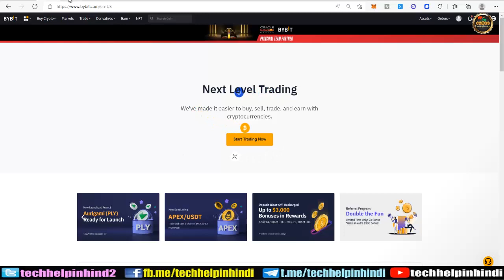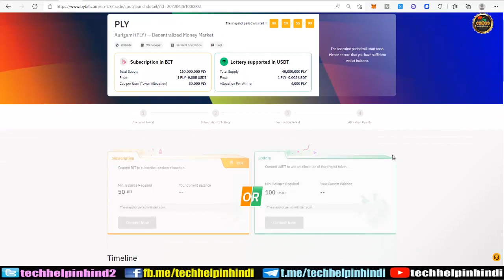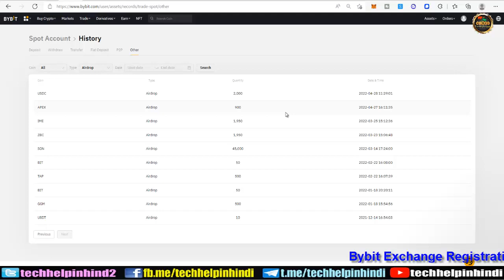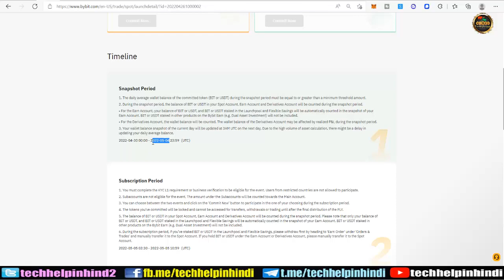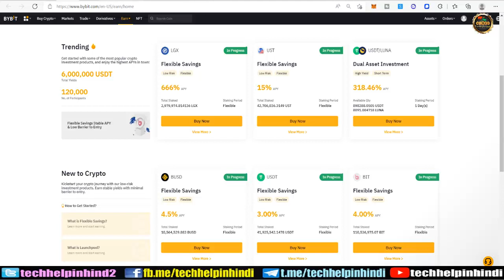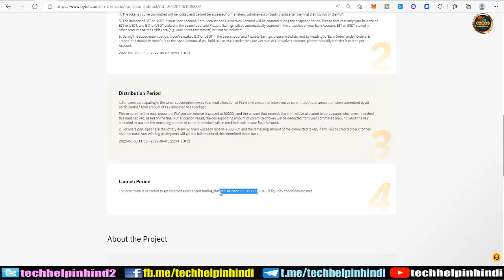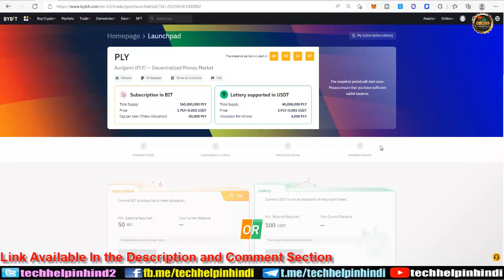How to participate in PLY token sale in Bybit launchpad - कितना USDT ओर BIT टोकन होल्ड करना होगा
How to participate in PLY token IDO in bybit launchpad - कितना USDT ओर BIT टोकन होल्ड करना होगा
Aurigami token sale on bybit Launchpad

Friends, is video me apko bybit Launchpad par 12th project Aurigami (PLY) token sale jo ki 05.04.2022 ko list hone ja raha hai.. Isme kaise participate karna hai or kitne BIT token or USDT tokens holding se PLY milenge or kya kya condition rahegi isme part lene ke liye. aap listing ke baad kab or kitne price par sell karke instant profit book kar skte ho ki puri detail di gyi hai or mere kya target rahne wale hai is coin ke liye. I hope ye video bahut helpful rahega aap sabhi ke liye.

Earn Up To 15% USDT Staking Reward in Flexible Savings – Withdraw anytime – Bybit Earn Full tutorial live

Crypto Tax almost 40% in India | Fayda Hoga ya Nahi - Tax dene ke baad kya bachega - अब क्या होगा? Full Calculation + Solution

WORK FROM HOME | BEST ONLINE JOB | LEARN & EARN 10K TO 50K | GENIUNE INCOME | EARN MONEY ONLINE BY WAZIRX LEARNING PROGRAM